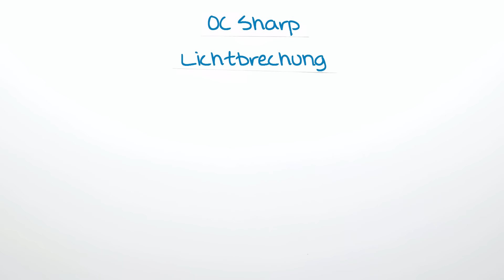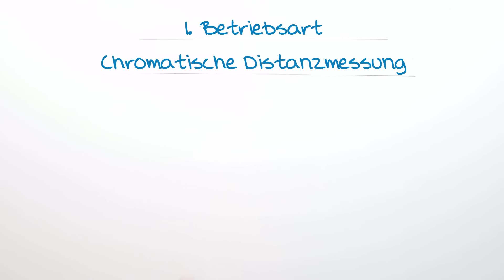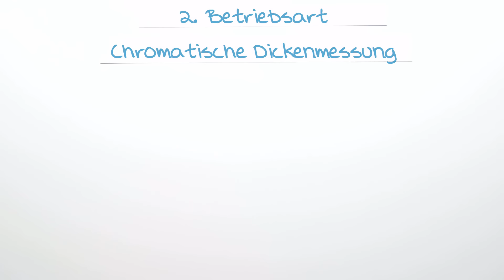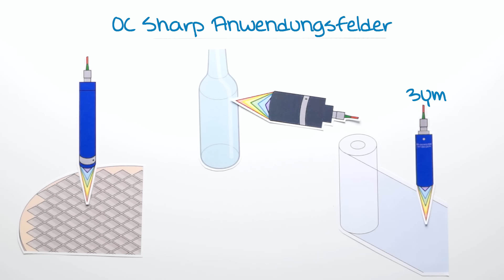OC Sharp von SICK (Teil 1/2): Chromatisch-konfokale Messtechnik für allerhöchste Präzision | SICK AG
Vorstellung der Chromatisch-konfokale Sensortechnologie für höchste Zuverlässigkeit und Präzision. Der OC Sharp kann mit dieser Technologie eine ganze Reihe von Anwendungen lösen.

Für weitere Informationen und allgemeine Anfragen kontaktieren Sie bitte:

SICK AG
Erwin-Sick-Str. 1
79183 Waldkirch, Germany